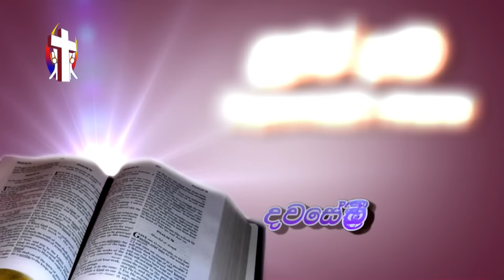Thought For The Day 16th November 2016 Idadenna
Thought For The Day 16th  Novembe 2016
දවසේ සිතුවිල්ල  2016/11/16
ඉඩදෙන්න
Rev. Fr. Darrel Coonghe
Supuwath Arana
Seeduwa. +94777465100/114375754